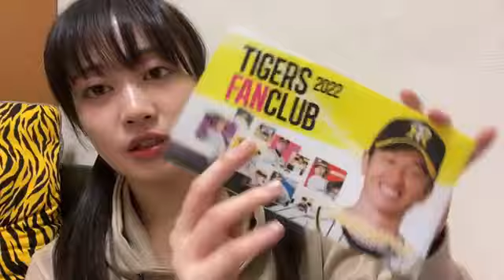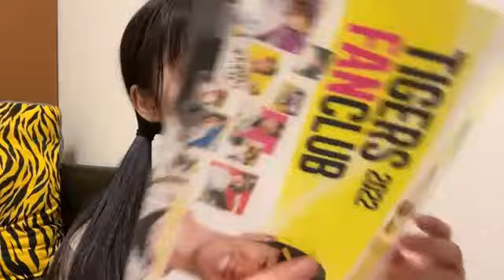2022年01月29日 21時57分10秒 川上 千尋（NMB48）